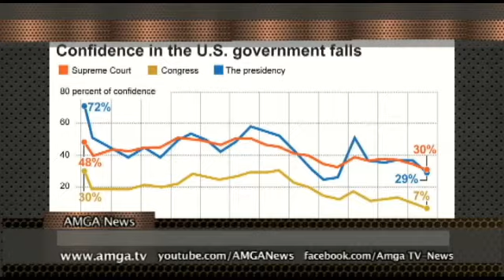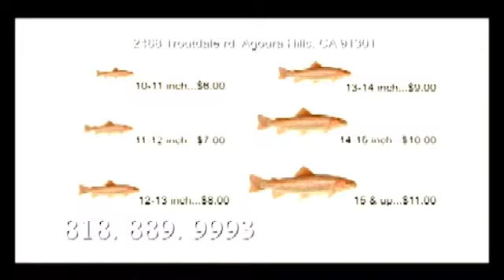AMGA News 07 01 14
1. Օբաման նոր նախարար է նշանակել
2. Ամերիկացիների վստահությունը նվազել է պետական կառույցների նկատմամբ
3. Օքլահոմայում մրցակցին մեղադրել են նմանակ ունենալու մեջ
ՌԵՊՈՐՏԱԺ Օբաման աղետ է որակել իրավիճակը սահմանին
4. Նահանգներ զինծառայողներ են ուղարկելու Իրաք
5. Սարդ սպանելու համար հրդեհել էր տունը
ՌԵՊՈՐՏԱԺ Գերագույն դատարանի որոշումը
6. Ձերբակալել են դերասանի որդուն
7. Խոշոր վթար Փալմդեյլում
8. Ոստիկանների կրակել են փեյնթբոլի գնդակներով
ՌԵՊՈՐՏԱԺ Ֆրանսիական բանկը հսկա տուգանք կվճարի
9. Հայաստանում էլեկտրաէներգիան կթանկանա
10. Ադրբեջանցիների դիվերսիան ձախողվել է
11. Խոշոր վթար Երեւանում
ՌԵՊՈՐՏԱԺ Պորոշենկոն որոշել է անցնել հարձակման
12. Կոստա Ռիկայում 2 տոննա կոկաին են առգրավել
13. Հրաձգություն Մեքսիկայում
ՌԵՊՈՐՏԱԺ Սարկոզիին ձերբակալել են
14. Երիտասարդների մեծ մասը պիտանի չէ զինվորական ծառայության
15. General Motors-ը հետ է կանչել 8.23 մլն մեքենա
ՌԵՊՈՐՏԱԺ Ուժգին ջրհեղեղներ Հարավային Ամերիկայում
16. Մամուլի տեսություն